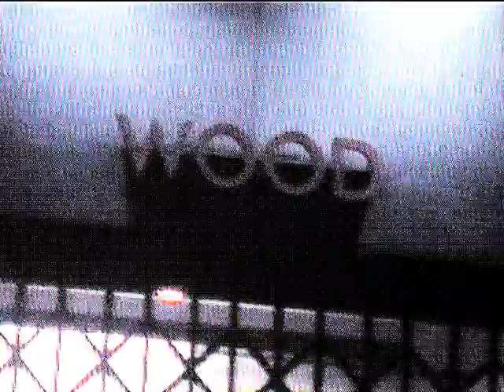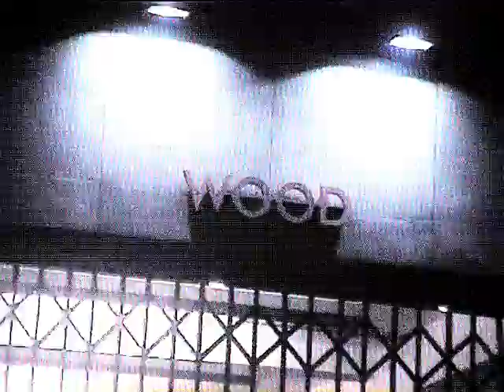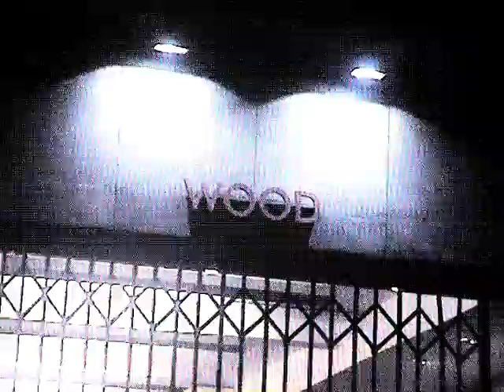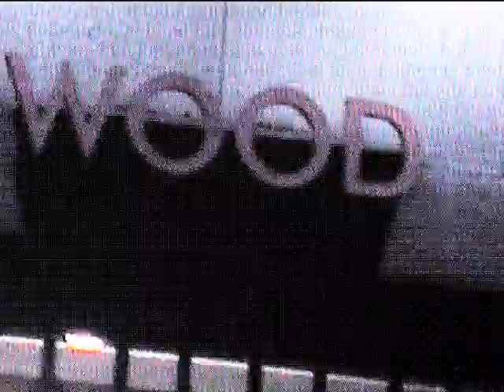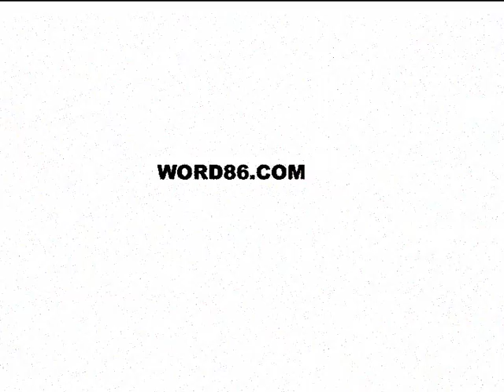STADIUMAGAZINE[C]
WORD86.COM
AL.W©